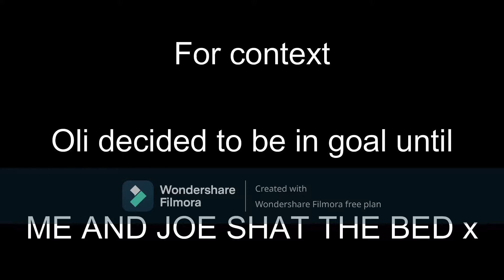Rocket League - I'm so bad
Rocket League with the boys

Went well. if you want to lose